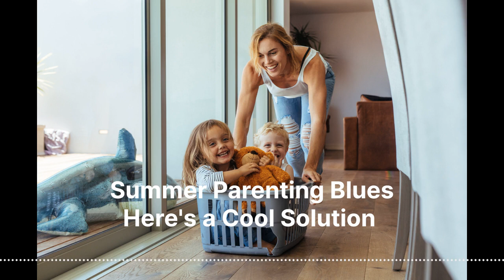Summer Parenting Blues Here's A Cool Solution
O.M.G. It’s summer. The kids are out of school. Are you pulling your hair out yet? If you are ready to go on strike as a parent, I have a solution for you.

In today’s podcast you will learn some powerful information that will help you reset your summer.